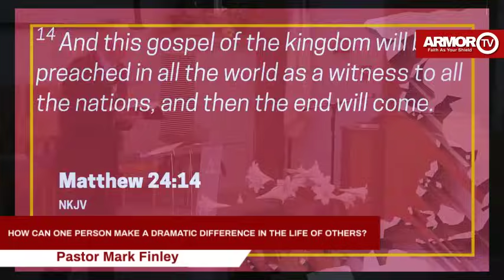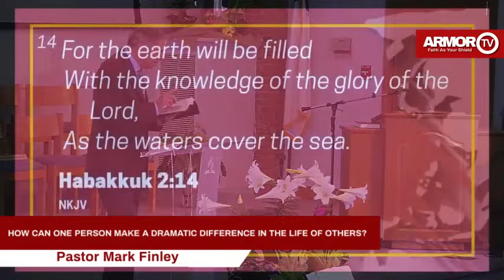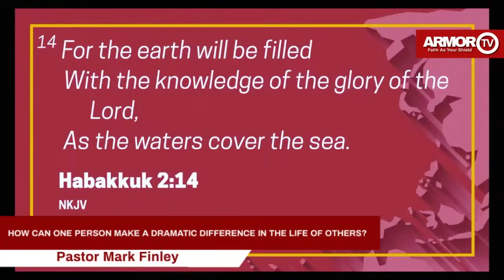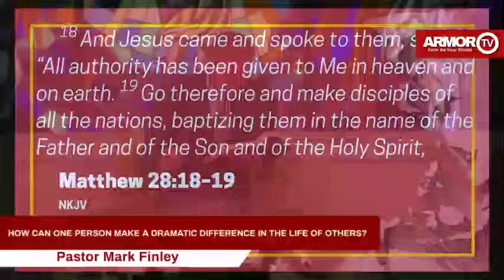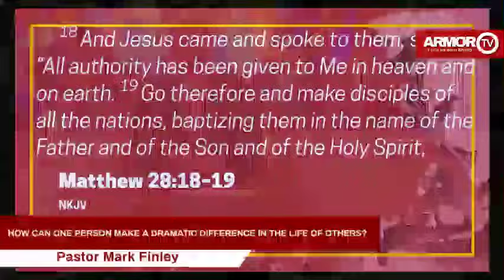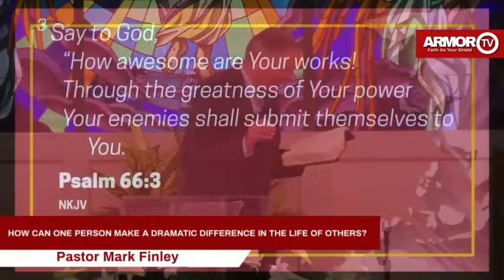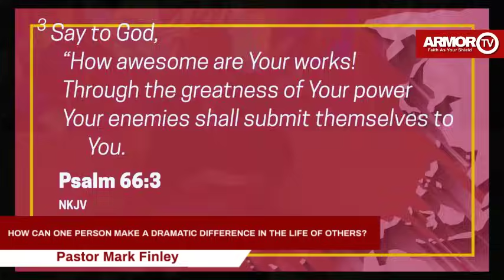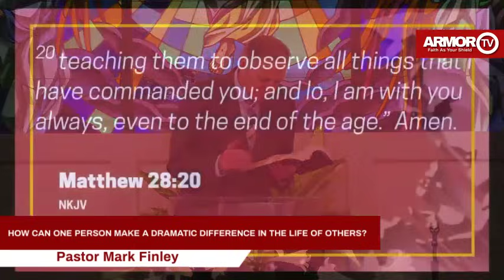HOW CAN ONE PERSON MAKE A DRAMATIC DIFFERENCE IN THE LIFE OF OTHERS - Pastor Mark Finley